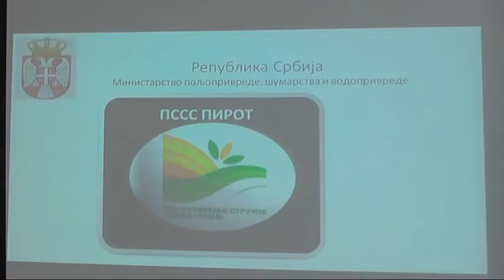ZADRUGARSTVO ''OŽIVLJAVA'' U SRBIJI